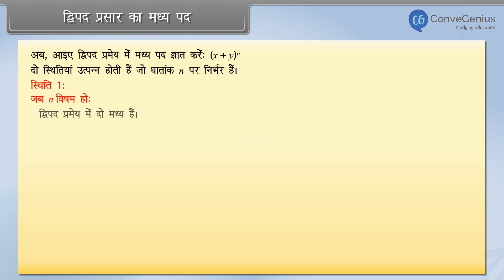द्विपद प्रसार का मध्य पद | Middle Term of Binomial Expansion